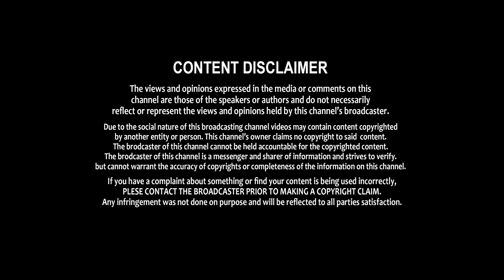చిచ్చర పిడుగులతో ట్విన్స్ మస్తీ | Twin Children Special Interview | Twins Masthi